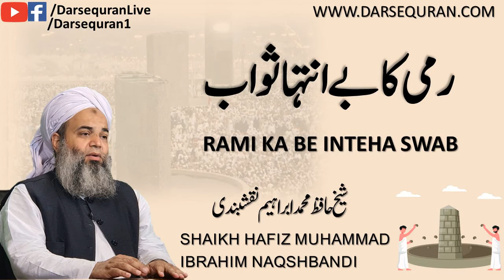Rami Ka Be Intiha Sawab | Shaikh Hafiz Mohammad Ibrahim Naqshbandi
رمی کا بے انتہاء ثواب
شیخ حافظ محمد ابراہیم نقشبندی
Rami Ka Be Intiha Sawab
Shaikh Hafiz Mohammad Ibrahim Naqshbandi